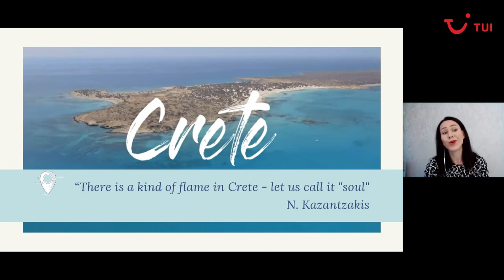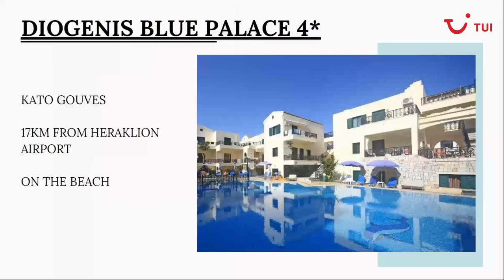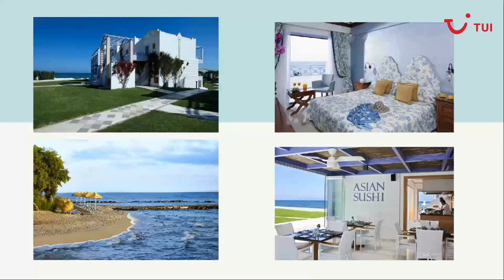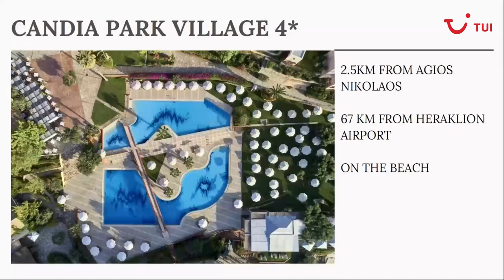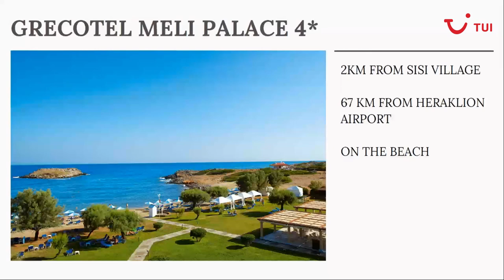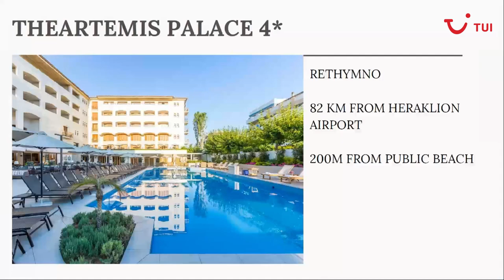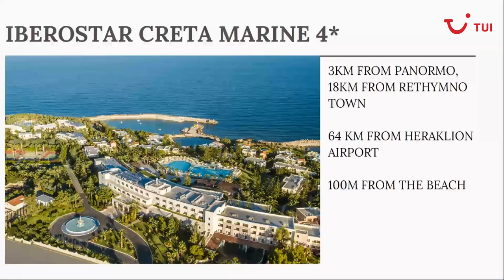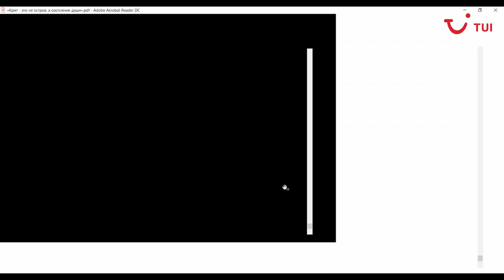Traveling to Crete and the hotels for the year 2021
Webinar about Crete and the hotels for the year 2021